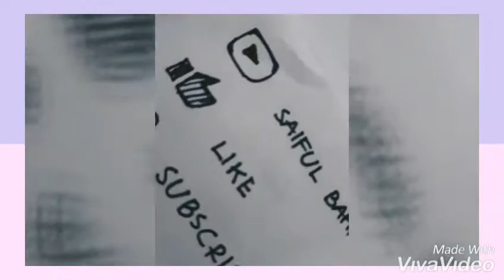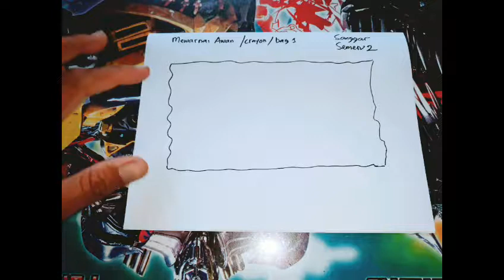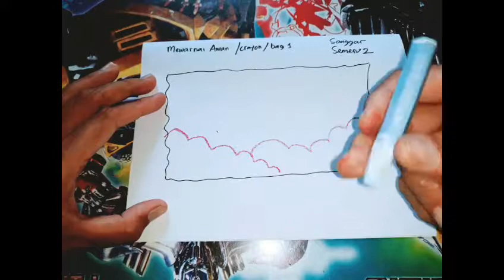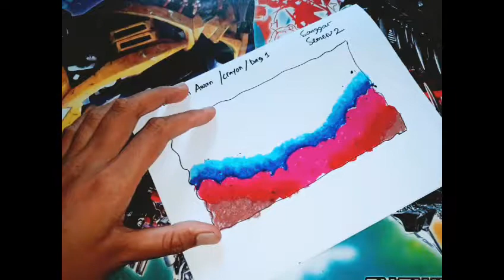Mewarnai menggunakan crayon/ Mewarnai awan 1/Untuk pemula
Belajar mewarnai awan bagian 1, untuk pemula, jangan lupa banyak latihan.